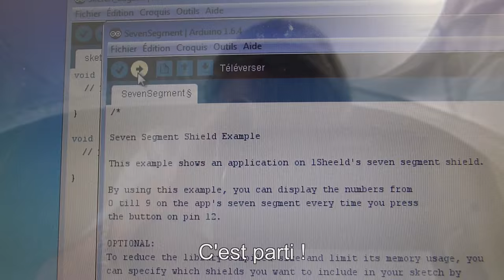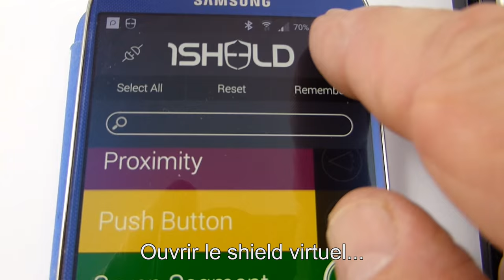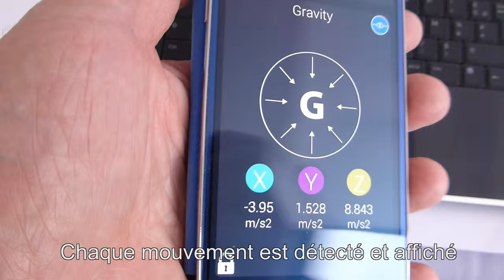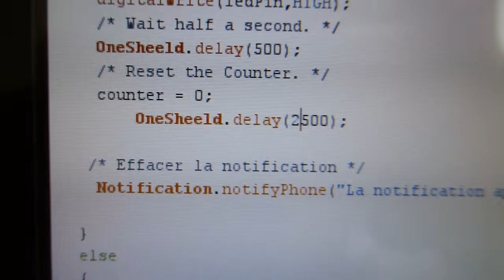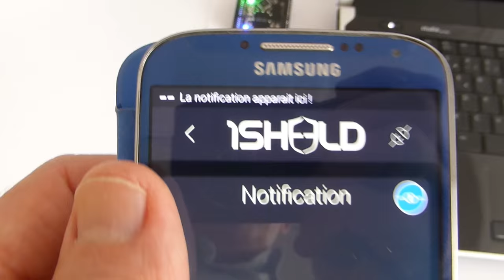Premiers essais de la carte 1SHEELD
A peine arrivée de chez TXROBOTIC, la carte 1SHEELD a rejoint un Arduino UNO et j'ai pu procéder aux premiers essais. Pour le premier test, j'ai choisi d'afficher des nombres sur un afficheur 7 segment virtuel présent dans l'appli Android. Le deuxième test utilise les capteurs de gravité (accéléromètres) de mon smartphone. La valeur des 3 accéléromètres est envoyée à la carte Arduino via 1SHEELD. Le sketch Arduino détecte les mouvements du smartphone. Lorsque celui-ci a été bougé 3 fois, l'Arduino envoie une notification qui apparait sur l'écran du smartphone...